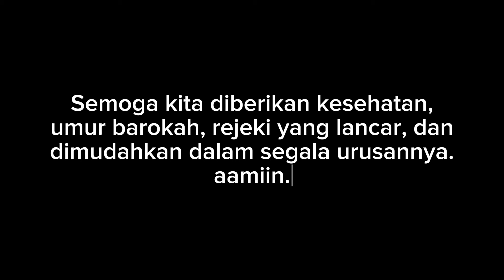BABAH ALUN DIBUAT MENANGIS GARA GARA INI!!! - Jusuf Hamka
Babah alun tidak sanggup menahan air matanya karena melihat adik-adik memberikan sambutan dan persembahan untuk babah alun.

Semoga kelak adik-adik ini menjadi pemimpin yang tetap menjaga keberagaman dan menjadi pemimpin yang amanah, aamiin.